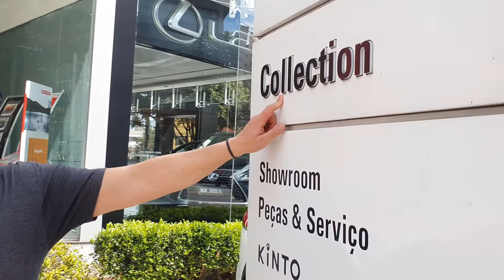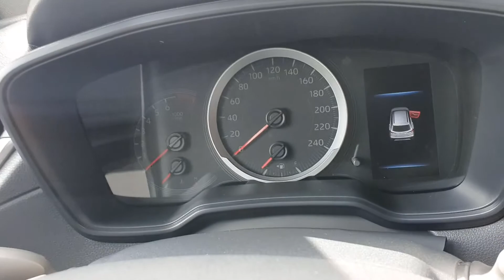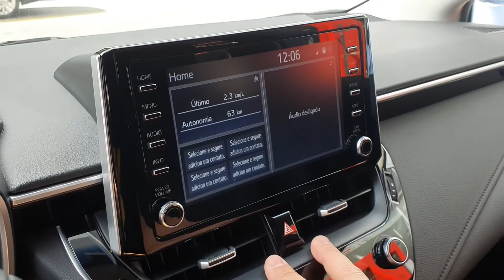Lado a Lado: Corolla Cross x Corolla! Quais são as diferenças?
Estamos com um Corolla e um Corolla Cross, Lado a Lado, para ver as diferenças! Será que é o mesmo carro?

Qualquer um consegue perceber a diferença desses carros por fora, um é sedan e o outro é um SUV, simples. E o interior também, com os Corollas Lado a Lado conseguimos comparar o interior e perceber que é a mesma coisa!

O que muda mesmo é por fora, as dimensões dos carros, o SUV, Corolla Cross é mais alto, pesado e mais largo, mas também é um pouco mais espaçoso para quem vai atrás.

Já o Corolla Sedan tem mais porta-malas, é mais leve e mais baixo. Mas a pegada é muito parecida, o motor é o mesmo, câmbio também.

Como falamos no vídeo é legal ver que é um Corolla SUV, tá no nome, para quem tem Corolla, gosta, e quer um SUV, essa é a escolha.

Ficha Técnica do Toyota Corolla Cross 2022:
Motor: 2.0; 4 cilindros; Flex
Potência: 169 cv - 21,4 kgfm (Gasolina)
Peso/Potência: 8 Kg/cv
Câmbio: CVT
Consumo: 11,5 km/L Cidade - 13 km/L Estrada (Gasolina)
Porta-Malas: 440L
Pneus: 225/50 R18
Peso: 1.420 Kg
Vel. Máxima: 195 km/h
0-100: 9,8s
Preço: A partir de R$162.000,00

Ficha Técnica do Toyota Corolla 2022:
Peso/Potência: 7,9 Kg/cv
Câmbio: CVT
Consumo: 11,5 km/L Cidade - 14 km/L Estrada (Gasolina)
Porta-Malas: 470L
Pneus: 225/45 R17
Peso: 1.405 Kg
Vel. Máxima: 205 km/h
0-100: 9,2s
Preço: A partir de R$115.000,00